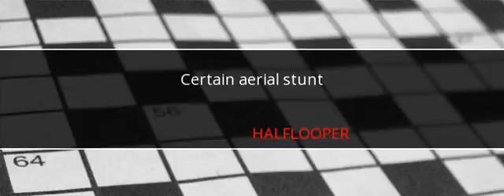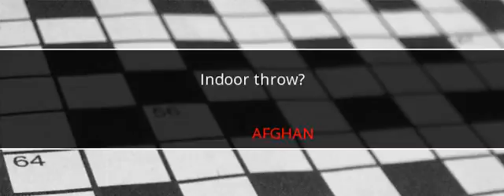Universal Crossword Answers March 13 2017